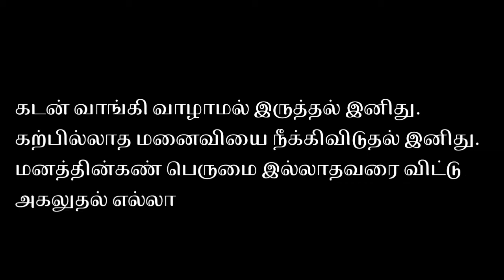தமிழி | இனியவை நாற்பது | பாடல் 10 | கடன் வாங்காது வாழ்தல் | Iniyavai Naarpadhu | TAMIZH E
பதினெண்கீழ்கணக்கு நூல்களுள் ஒன்றான இனியவை நாற்பதின் 10 வது பாடல்.